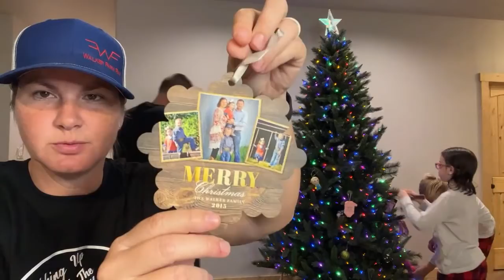We Decorate Our Tree LIVE | Worlds Fastest